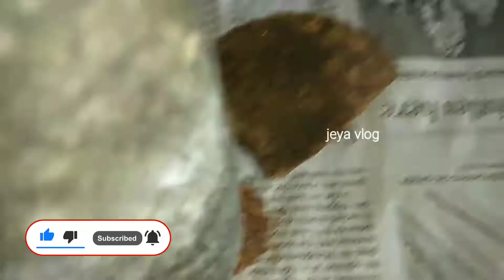உடலில் நோய் எதிர்ப்பு சக்தியை அதிகரிக்க |oxygen level ஐ increase செய்ய இந்த தேநீர் தினமும் பருகவும்